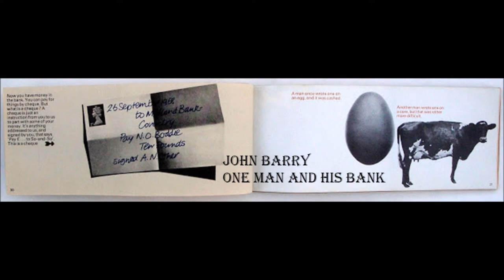JOHN BARRY * ONE MAN AND HIS BANK (TV SHORT)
Composer John Barry scored this piece of music in 1965 for Midland Bank. Tv short and a rare find.